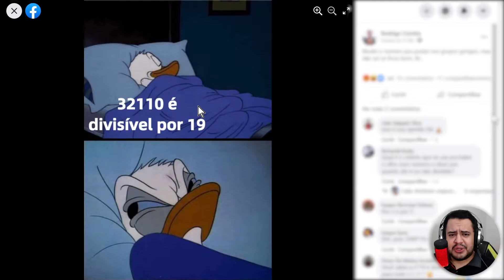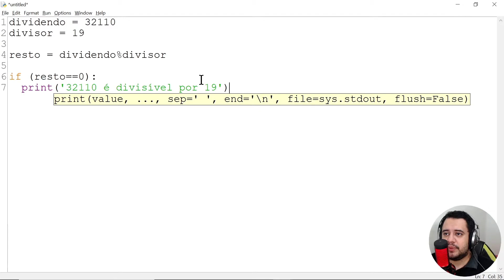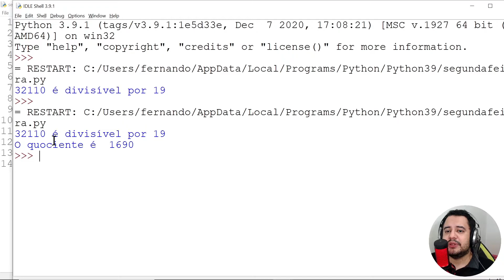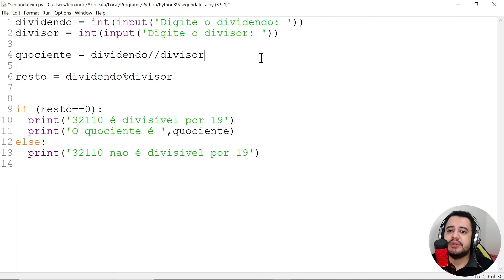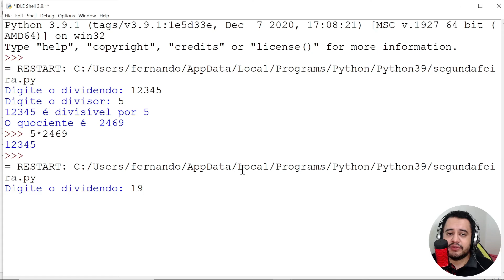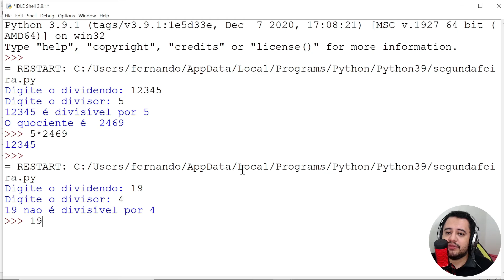🐍 PYTHON | Donald se irrita com a divisibilidade com programação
Nesse vídeo descobrimos como fazer a divisibilidade utilizando programação, em particular, Python! :D